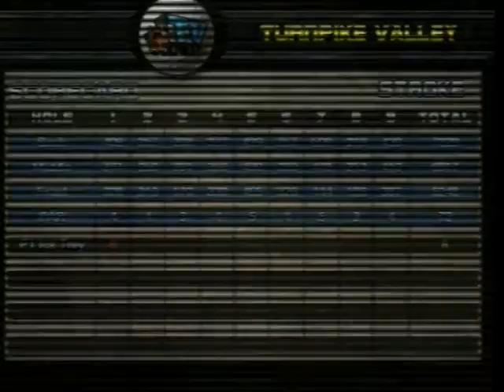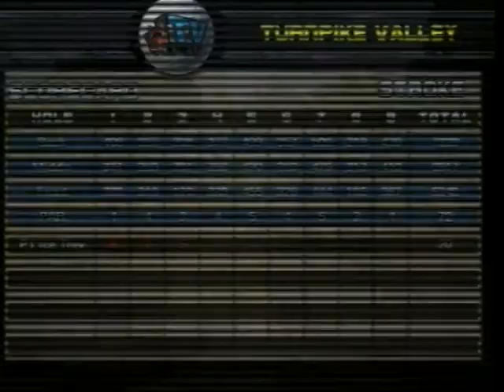Outlaw Golf 2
Keebzy decides his future lies in either robbing banks or playing pro golf, after spending 6 years in jail for a failed robbery he now plays a little Outlaw Golf 2. Any good?